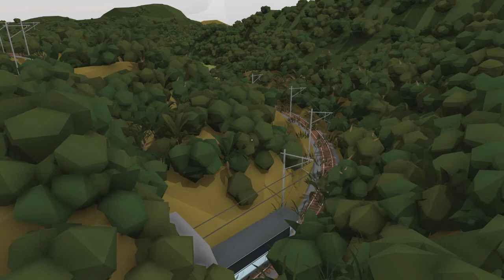Rolling Line - KiwiRail Trains on the Main Trunk Line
Freight and passenger trains on the excellent 'Raurimu Spiral' layout, made by therat. We'll see some DXC and NR diesel locomotives hauling both passenger and freight trains, along with DXC 5477 hauling set of Te Huia passenger coaches up towards Auckland.

A lot of artistic license was used in this video, such as the NR locomotives standing in for the real-life DL class. The V8 electric engine seen here is a stand-in for the EF class electric locomotives. Waitara TR 407 ~ seen in Ohakune ~ is a stand-in for an engineless-hulk of an 0-4-0 shunter that lies in the real Ohakune yard.

As for all the DX locomotives, even though they don't regularly run in the North Island anymore, I still used them out of personal preference. Incidentally, DXC 5293 did indeed run up the Main Trunk line in November 2020. In hindsight, I should have used by DXB re-skins, as the DXC variant has always been a South Island-based fleet.

(game, layout, livery and mod links)